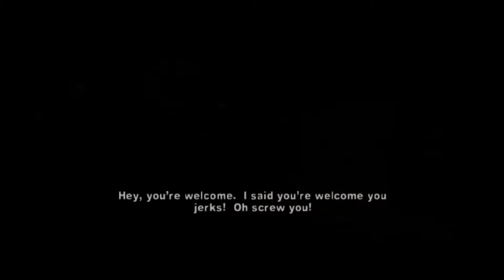The Warriors (PS4) - Mission #5 - Real Heavy Rep